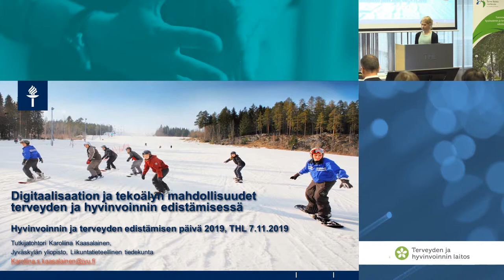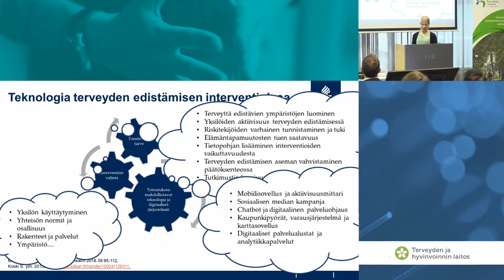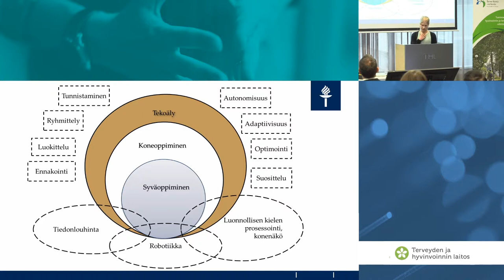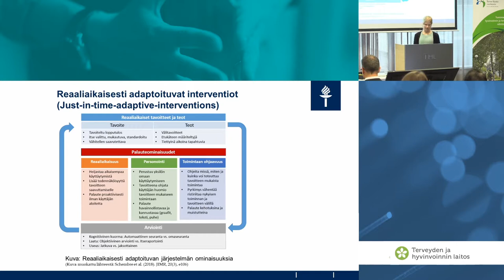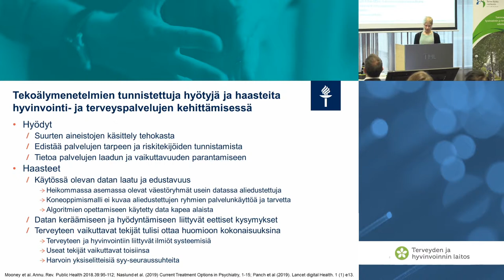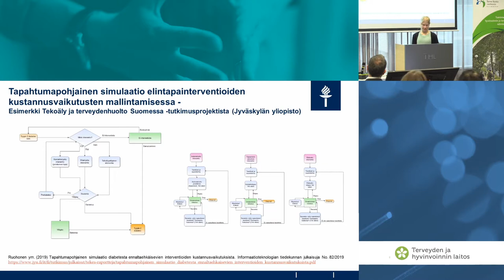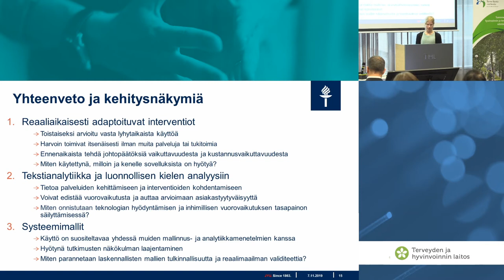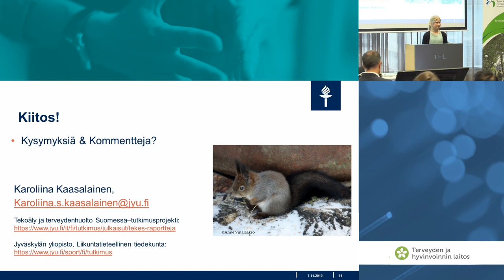Tekoälyn ja digitaalisuuden mahdollisuudet hyvinvoinnin ja terveyden edistämisessä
Karoliina Kaasalainen, tutkijatohtori, Jyväskylän yliopisto